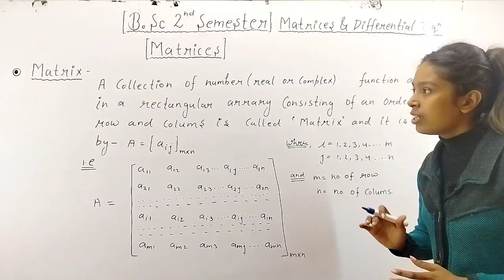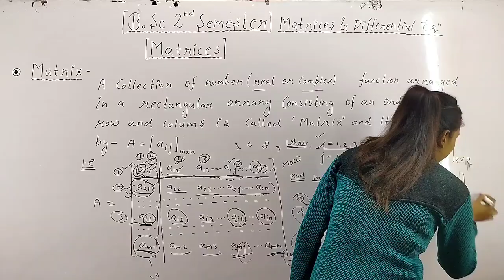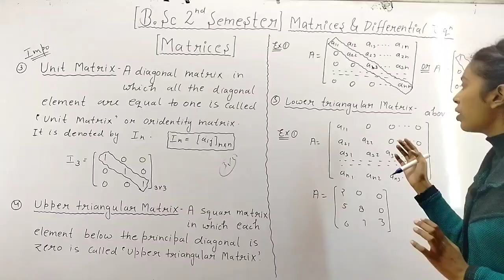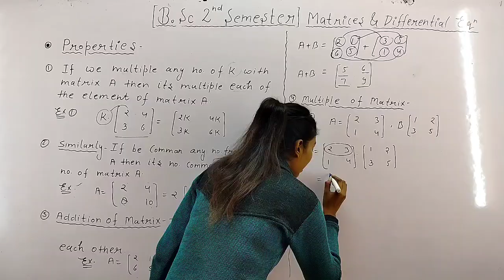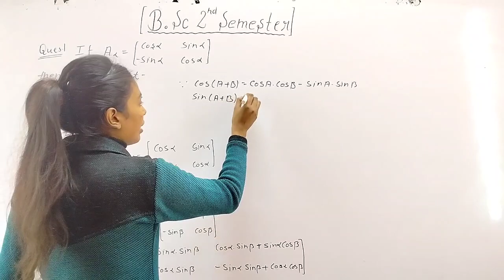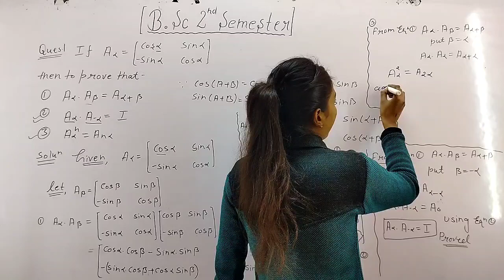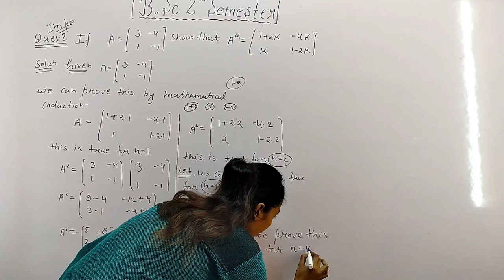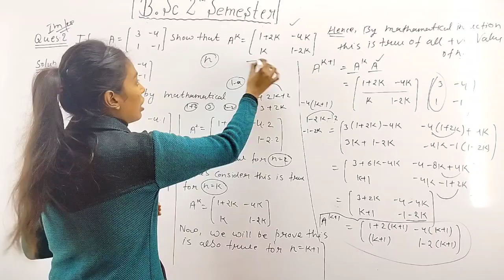Matrix!Day-1!bedkdian math bsc2ndsemester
Matrix!Day-1!bedkdian